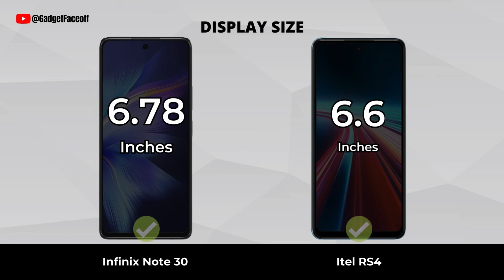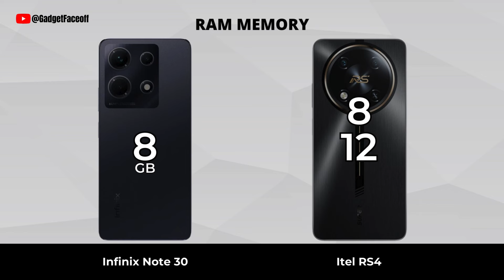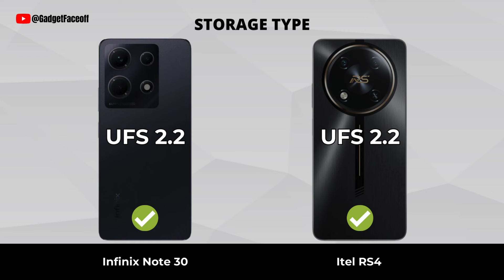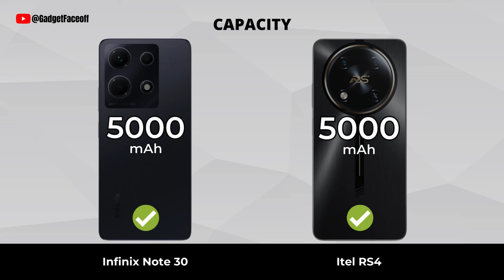Infinix Note 30 vs Itel RS4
Infinix Note 30 vs Itel RS4 | Which one is best for you?